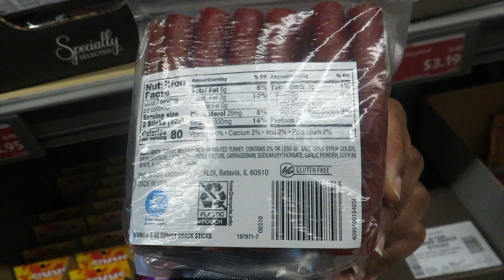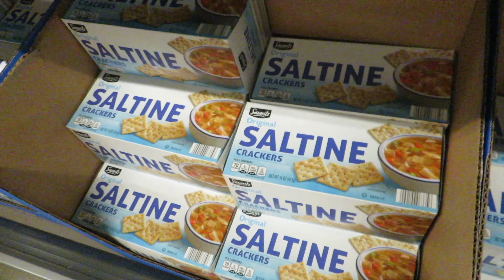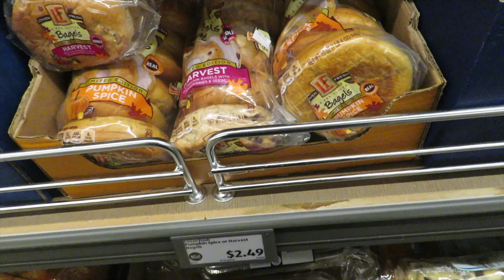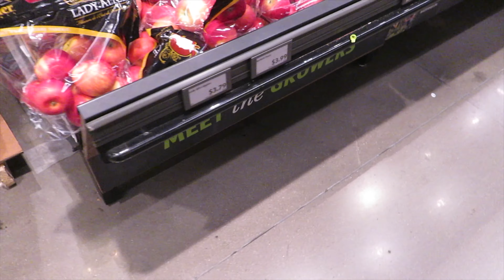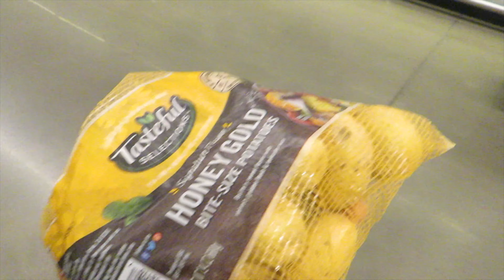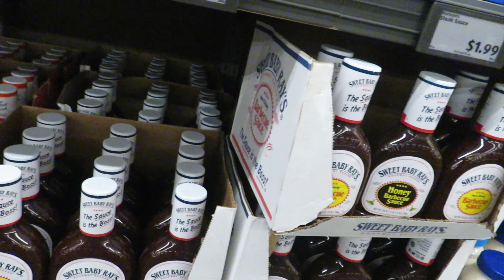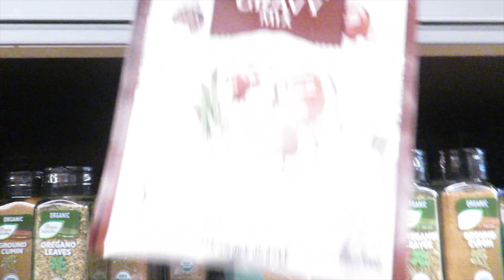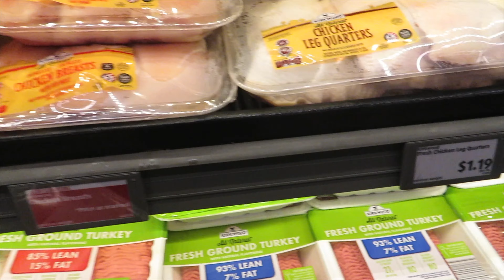ALDI WEEKLY GROCERY HAUL| Family of 7 spent under $100